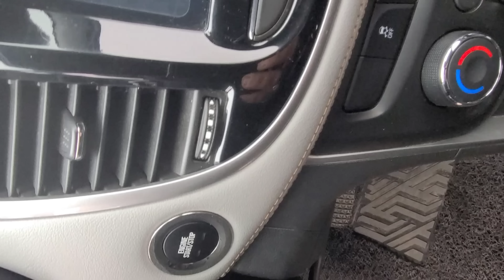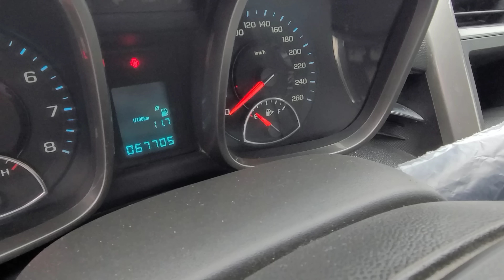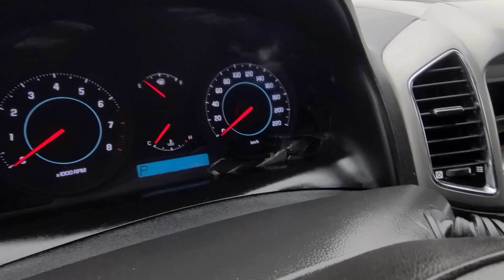Kaptiva Malibu Epika Trekr Orlando Narxlari Buxoro Moshin Bozor Каптива Малибу Бухоро мошинбозор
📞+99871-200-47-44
🏠г.Ташкент, сергелийский район, Ташкентская кольцевая дорога, дом 70
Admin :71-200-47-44